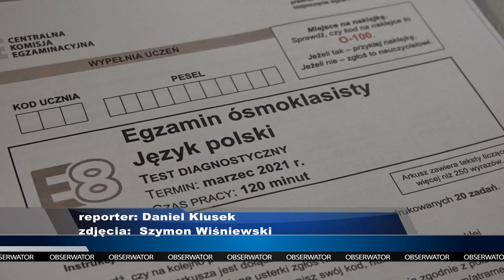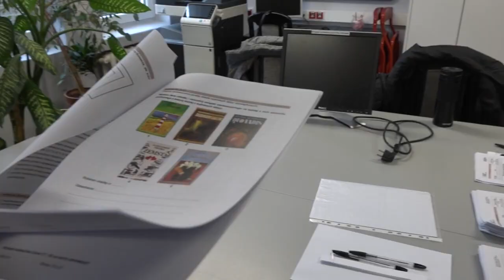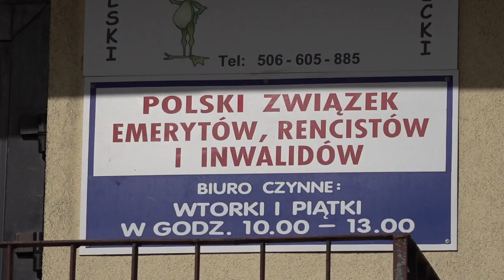Egzaminy Ósmoklasisty, Nowy Dworzec PKP i Grube Miliony na Chodniki NEWSY | Obserwator 17.03.2021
Wydanie programu informacyjnego Obserwator z dnia 17 marca 2021 roku, a w nim:

00:00 Czołówka programu Obserwator
00:18 Egzamin na próbę. Telewizja w STO Słupsk
03:02 Nowy dworzec PKP w Słupsku
04:21 Miliony na chodniki
06:15 Historia na scenie
08:01 Ustecka rada seniorów
09:55 Pożegnanie z widzami

Dzisiejszy serwis prowadzi Mateusz Skulski.

Więcej wiadomości ze Słupska, Ustki i regionu w programie informacyjnym Obserwator Słupsk. Zachęcamy do subskrypcji naszego kanału TV Słupsk i klikania dzwoneczka, by być z nami na bieżąco.